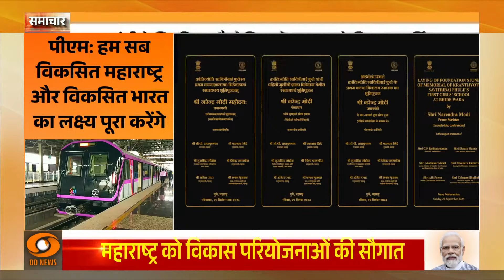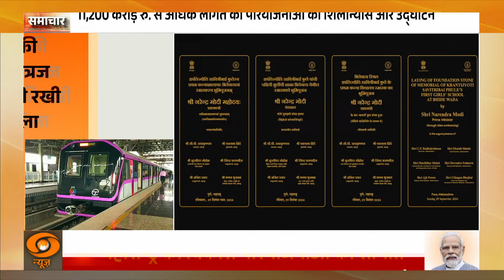Samachar || Pune Metro Phase-1 के Swargate-Katraj extension की आधारशिला रखी गई,और अन्य खबरें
प्रधानमंत्री नरेंद्र मोदी ने महाराष्ट्र को 11,200 करोड़ रुपए की परियोजनाओं की सौगात दी। रविवार (29 सितंबर) को इन योजनाओं का वर्चुअली शुभारंभ और शिलान्यास किया गया। इनमें बिडकिन औद्योगिक क्षेत्र, पुणे मेट्रो का एक हिस्सा, सोलापुर एयरपोर्ट और सावित्रीबाई फुले के पहले बालिका विद्यालय का स्मारक शामिल हैं